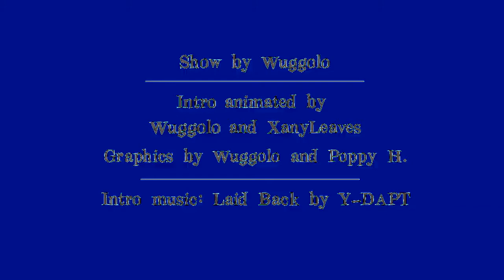Object Lockout Intro in Flanged Pulse Effect 7.0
I setted the band with to Maximum